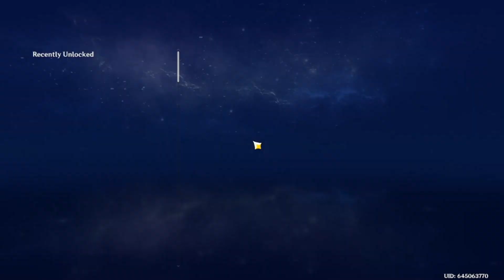Destroyers Journey Part 2